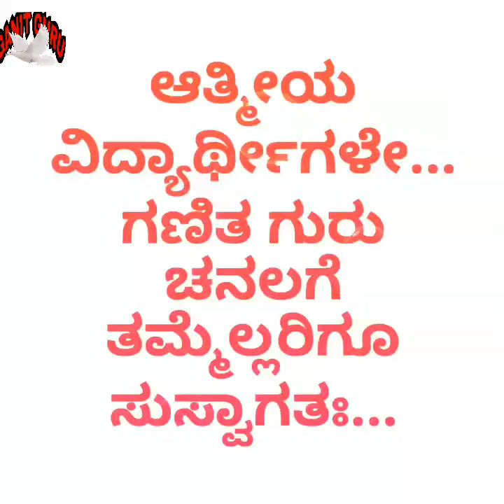ಪ್ರಮೇಯ.2.6 class 10 Ncert Mathematics Kannada Karnataka State Board. Triangles.Theorem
2.ತ್ರಿಭುಜಗಳು